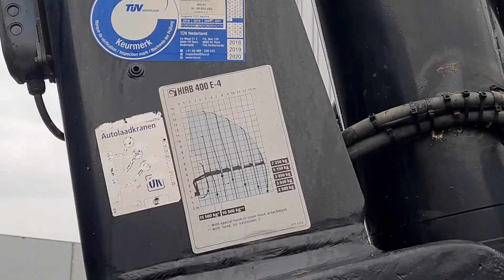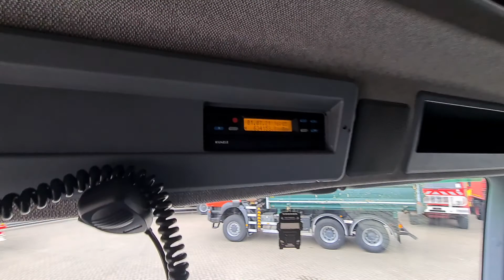Top Trucks 4281 Mercedes-Benz Actros 28356x2 - Hiab 40TM Kraan, Crane, Kran - Manuel - Remote contr.